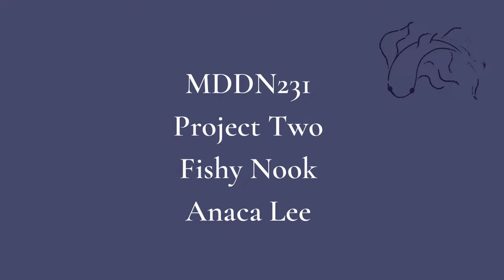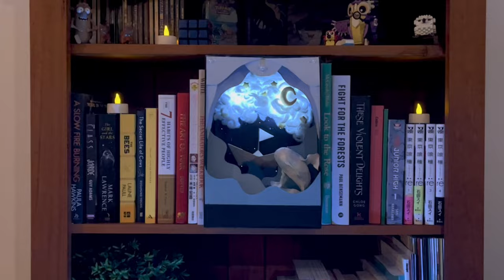Fishy Nook by Anaca Lee 2023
Fishy Nook is a book nook where whimsical meets literature. With its design of a paper boat sailing in blue waves on a cloudy night sky guided by a giant fish, this Fishy Nook brings the enchantment of a storybook onto your bookshelf. Equipped with a reactive boat, clouds, and stars, Fishy Nook can do much more than just sit on your shelf.

Fishy Nook is also a smart device that can read real-time weather data from anywhere in the world and display it visually. The boat's rocking motion mirrors the wind speed, while the clouds flash faster or slower, depending on the intensity of the winds. As for the stars, their blink rate provides a visual representation of temperature. As the temperature increases, the stars will blink slower and as the temperature decreases, the stars will blink faster. These elements work together to create an enchanting visual experience of reading the weather.

Fishy Nook is where art and technology converge to create a unique and captivating visual experience.

Thank you to:
Steven Lam (Helped with coding)
Anne Niemetz (Lecturer)
Newton Chan (Tutor)
Alyssa Dabb (Model)

Created in the Physical Computing course MDDN231 at the School of Design Innovation, Victoria University of Wellington.